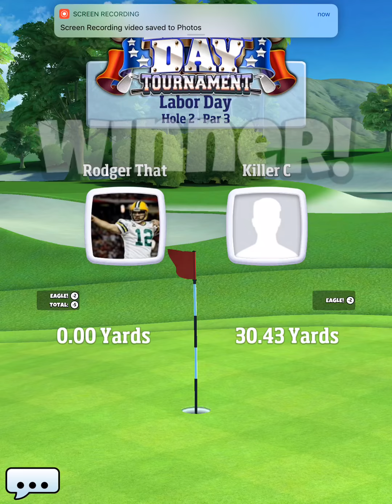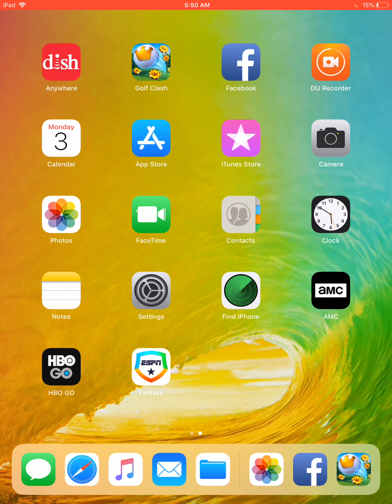Golf Clash Labor Day, Pro Division Guide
Pro Division Qualifying Round